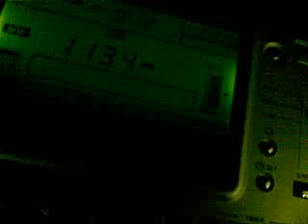ORKNEY Islands - The Voice of Croatia (1134 kHz) with Excellent Signal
Received during my trip to the Shetland Islands, somewhere off the coast of the Orkney Islands, at around 0012BST (2312UTC) on 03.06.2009.
The distance to the transmitter in Rasinovac (600 kW) is about 2050 km.

Notice the amount of light in the skies around midnight at those northern latitudes (about 60*N).